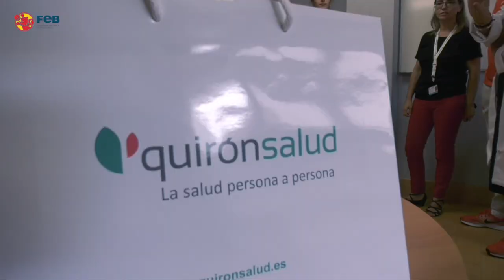Las chicas de la FEB visitan Quirónsalud Tenerife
Las jugadoras de la selección española de baloncesto femenino Leonor Rodríguez, María Conde, Laura Nicholls, Queralt Casas y Belén Arrojo, acompañadas de la embajadora de la Federación Española de Baloncesto (FEB), Elisa Aguilar, han visitado el Hospital Quirónsalud Tenerife para conocer de primera mano la oferta sanitaria que el centro hospitalario ha puesto a disposición de todas las jugadoras que compiten por la Copa del Mundo de Baloncesto Femenino FIBA 2018, del que el Grupo Quirónsalud será ‘National Supporter’.